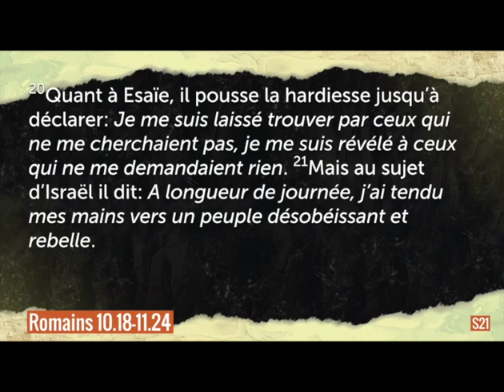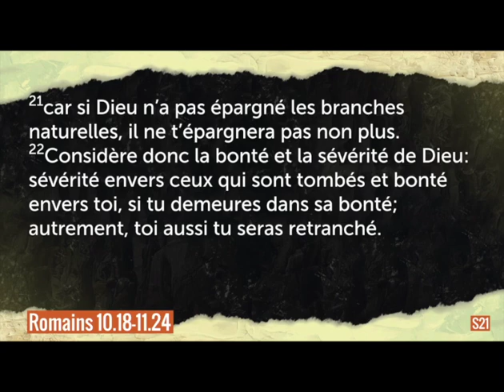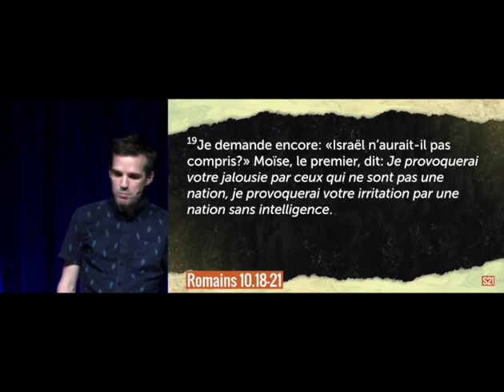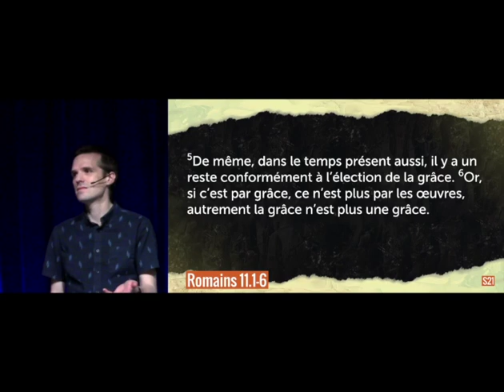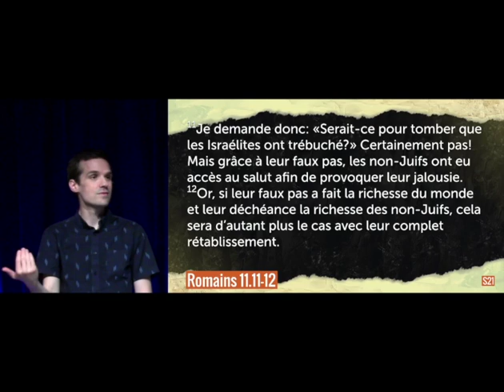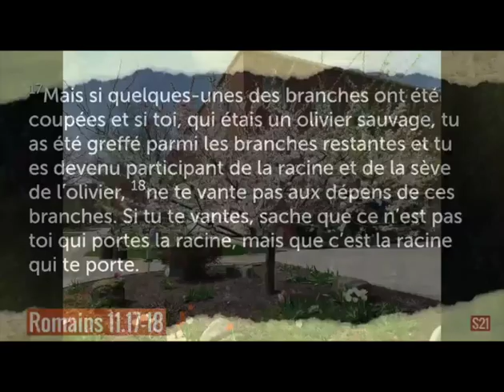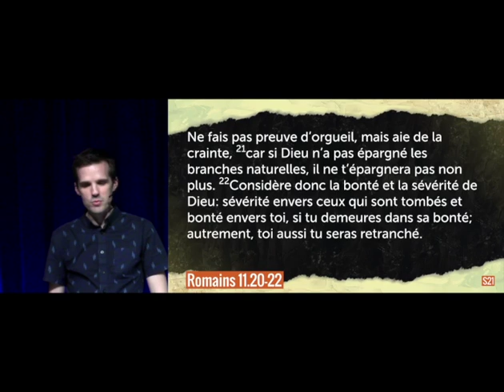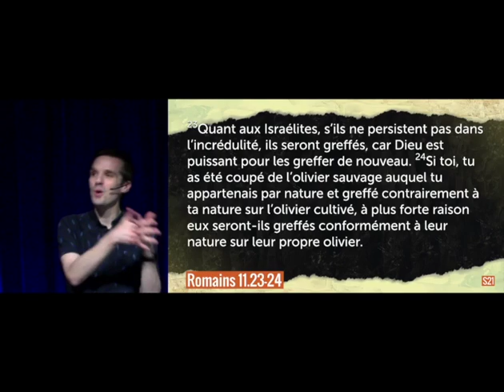L'olivier (Romains 10.18-11.24)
Jason Procopio
Message de l'Église Connexion (Paris, Châtelet-Les Halles)
11 juin 2023